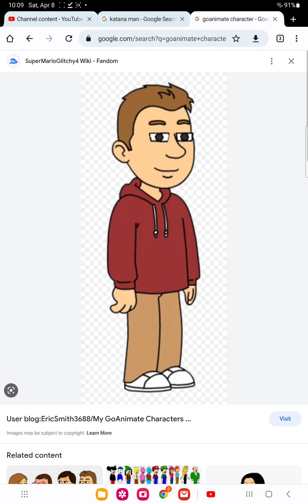katana man attempts to force me to bring back ridiculous amounts of grounding time